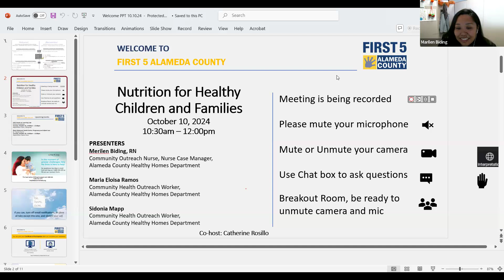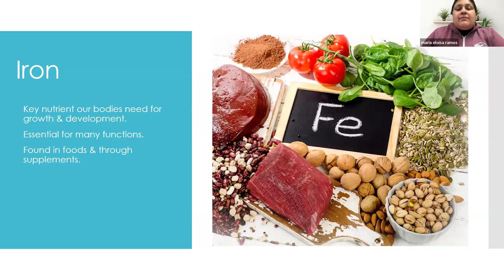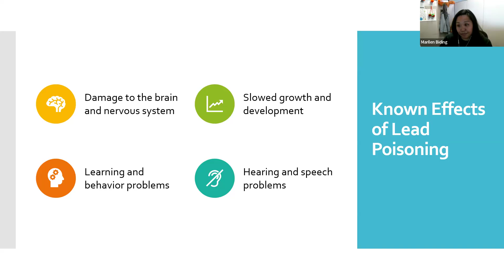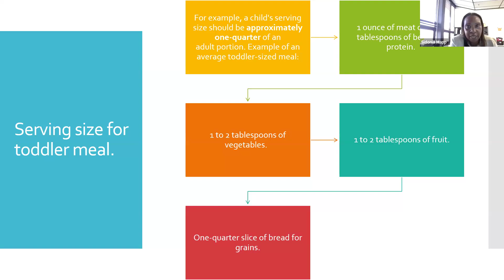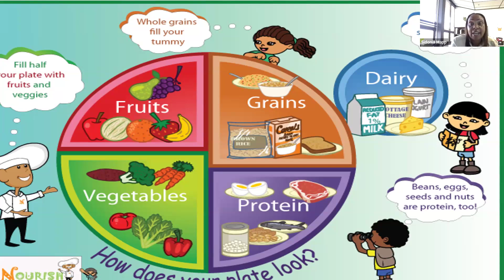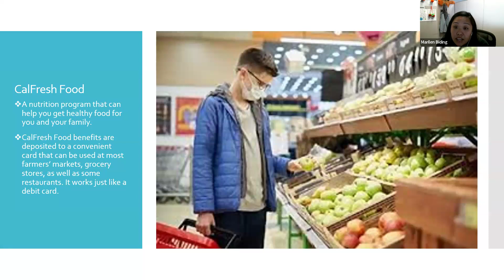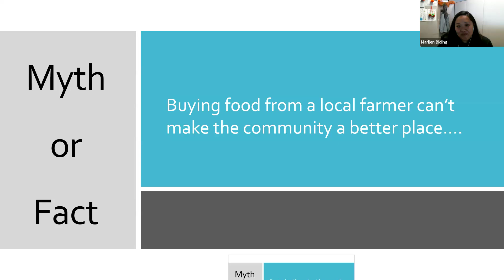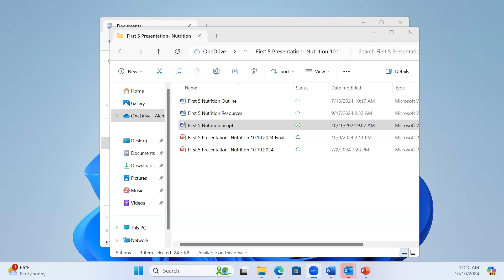Nutrition for Healthy Children and Families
A nutrient-rich diet is important for healthy growth and development, allowing children to reach their full potential. This training underscores the critical role of nutrition in supporting health, with a special focus on key nutrients that are essential in the treatment of lead poisoning: calcium, vitamin D, vitamin C, and iron. We will also provide practical guidance on how to accurately interpret nutritional labels, empowering participants to create well-balanced meals.

About the presenters:
Marilen Biding is a Community Outreach Nurse and nurse case manager with Alameda County Healthy Homes Department. Marilen has worked in the healthcare system for 10 years where she has provided quality patient-focused care to patients of all ages. Her passion is working with the community in promoting public health and wellness of families. Marilen works to bridge the gap between community members, families and physicians to ensure a healthier home by being a resourceful asset in the community.

Maria Eloisa Ramos is a Community Health Outreach Worker with the Healthy Homes Department of Alameda County. She has 9 years experience in the medical field working with patients in different settings and backgrounds. Eloisa aims to provide exceptional care and support to the community and families she works with. Her overall goal is to help nurture and strengthen the community’s resilience by being a resourceful member of the community.

Sidonia Mapp is the newest addition to Alameda County Lead Prevention Program as of April 2024.  Her role is a CHOW II (Community Health Outreach Worker). Prior to her current  position, she worked for  Alameda Alliance in the call center Behavioral Health team.  She has also had other roles as a Case manager and a project coordinator working with children. She appreciates working in a team environment that promotes education to help families thrive and strive in a healthy environment.